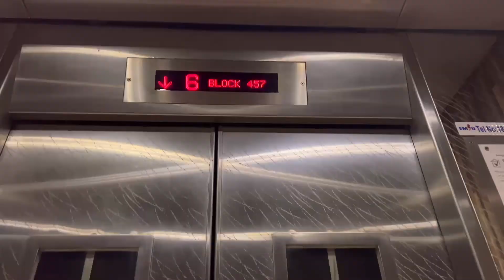MY CHINESE SON HELP ME TODAY